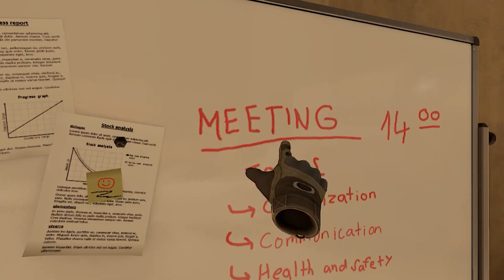I Entered a Prison Where Everyone Dies - Pavlov VR gameplay - Hey It's Greg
Welcome to Pavlov VR gameplay! I've always wanted to play this game and I regret nothing.

▼ Pavlov VR Game Download ▼ (25$)

▼ Pavlov VR About the Game Description ▼

Pavlov is a multiplayer shooter in VR

Features

Dedicated Servers

Competitive Search And Destroy game mode

Casual fast-paced game modes

Bots

Matchmaking

Offline/Practice mode

Voice Chat